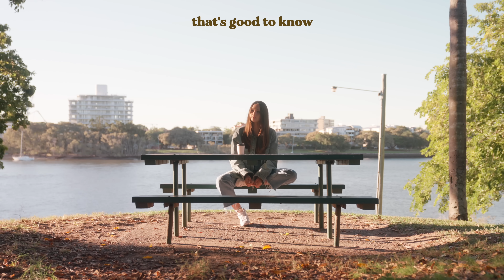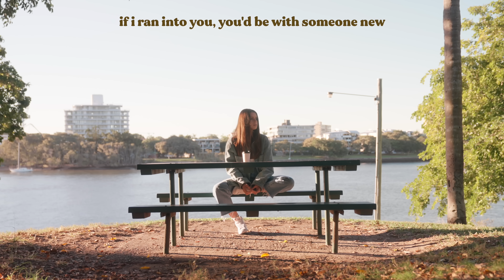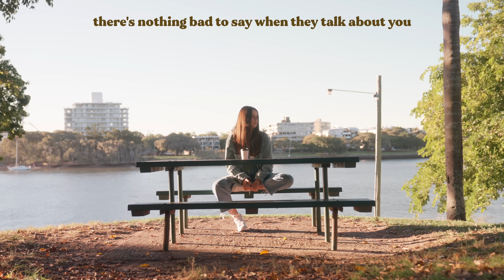good to know - jess conte (official lyric video)